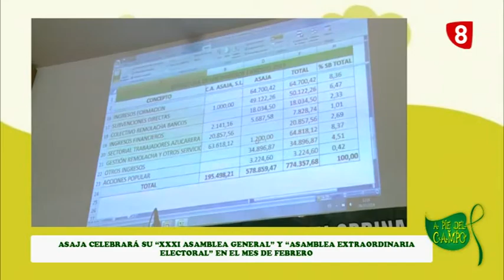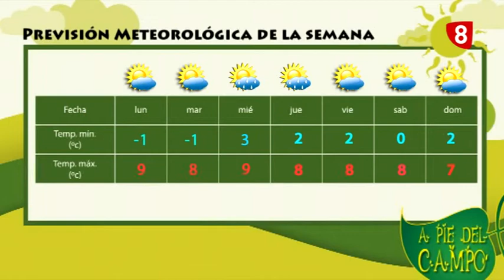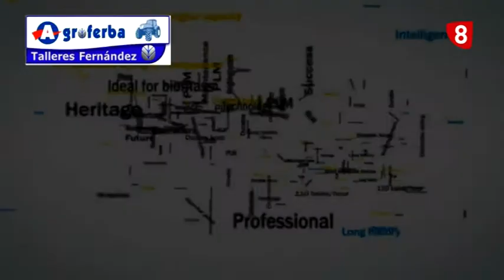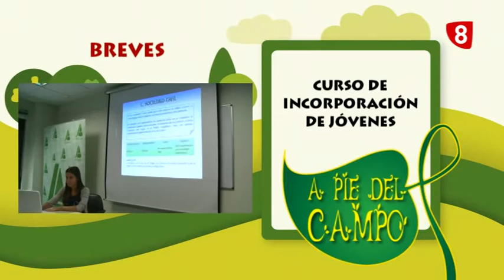A PIE DEL CAMPO (10-12-16)